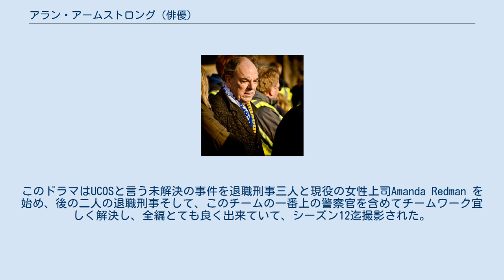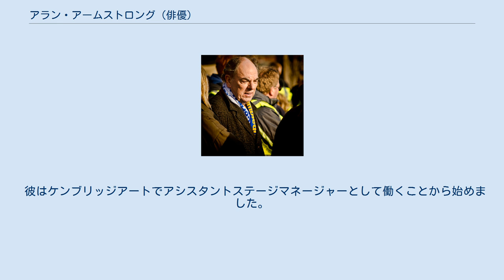アラン・アームストロング (俳優)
アランアームストロング（1946年7月17日生まれ）は、専門的にはアルンアームストロングとして知られている英国の俳優です。
 アームストロングは北東イングランドのダラム州で育った。
 彼は最初に彼の文法学校でシェイクスピア作品を通して演技に興味を持った。
 彼のキャリアは1970年代初頭に始まって以来、彼の言葉では「グロテスクからミュージカルまでの幅広いキャラクターをプレイしています...私はいつも非常にカラフルなキャラクターを演奏します。 本名Alan Armstrongを芸名Alun Armstrongとひねってある。イギリスのドラマ ｢New tricks」では一風変わり者の退職刑事役を見事にこなす名優ぶり。
このドラマはUCOSと言う未解決の事件を退職刑事三人と現役の女性上司Amanda Redman を始め、後の二人の退職刑事そして、このチームの一番上の警察官を含めてチームワーク宜しく解決し、全編とても良く出来ていて、シーズン12迄撮影された。
 ダラム州アンフィールドプレーンで生まれたアランアームストロングは、父親が炭鉱夫で、両親はメソジスト信徒の説教者でした。
彼はアンフィールドプレーンジュニアスクールに通った後、コンセットグラマースクールに進み、そこで教師は彼に演技を試みるように促しました。
 後半6歳のとき、彼は「じゃじゃ馬ならし」でペトルチオを演じた。
これは後にロイヤルシェイクスピアカンパニーで演じる役割だった。
 若い頃彼は1964年に国立青少年劇場サマースクールに参加しましたが、彼の経歴と北部のアクセントが彼を場違いに感じさせました。
アームストロングはRADAのオーディションを受けましたが、受け入れられませんでした。
代わりに彼はニューカッスル大学で美術を学んだ。
彼はコースが大げさで、自分には合わないと感じ、2年後にクラスへの出席をやめたため追放されました。
 アームストロングは、煉瓦工と墓掘りの仕事をしていたので、再び演技を始めることにしました。
 彼はケンブリッジアートでアシスタントステージマネージャーとして働くことから始めました。